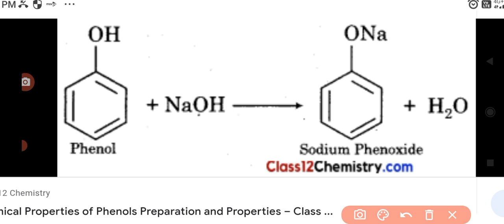Reaction of phenol with sodium hydroxide chemistry class 12